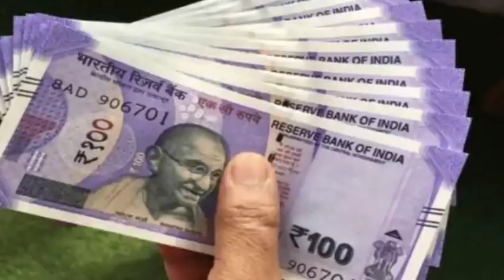அரசு ஊழியர்களுக்கு எதிர்பார்த்த அறிவிப்பு வந்தாச்சு | Tn govt employees DA announcement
DA increase July 2021 in Tamil
DA increase news in Tamil
TN govt da announcement
da hike latest news 2021
TN Govt DA hike
da hike latest news in tamil
tn govt da 2021
Tn govt employees retirement age latest news
retirement age in tamilnadu latest news
retirement age tamilnadu
tn govt employees retirement age 60 latest news
tamil nadu retirement age
tamilnadu government employees retirement age